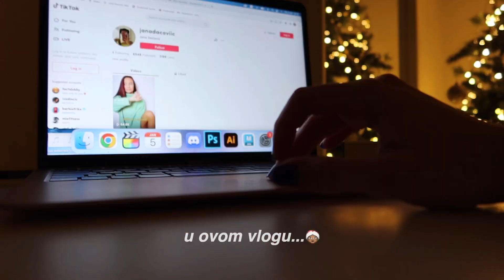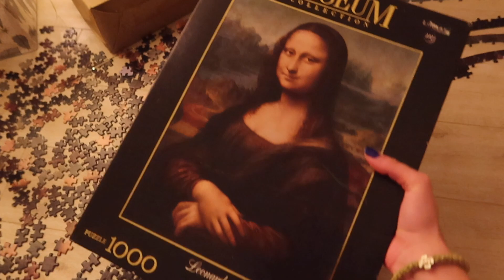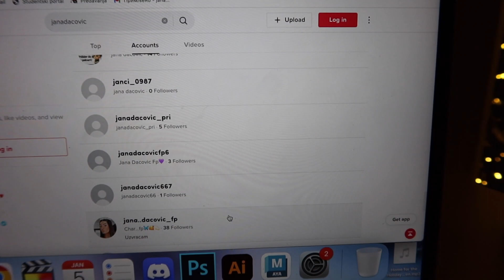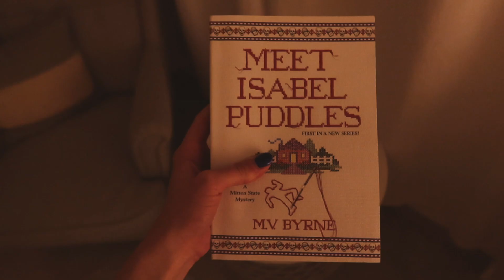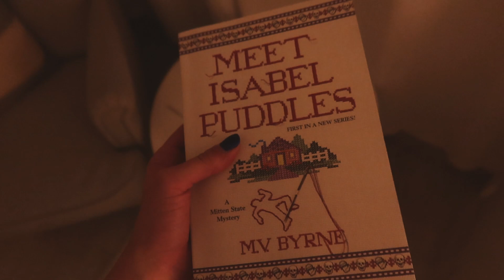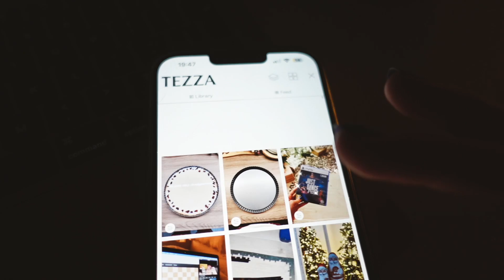Naša Nova godina & otvaranje poklonaaa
✩Nadam se da vam se dopao ovaj video ✩

✩INFO:
1. Koliko imas godina? Imam 23 godine.
2. Koju kameru koristis? Sony ZV1
3. Preko cega uredjujes snimke? Final Cut Pro

Hvala na svemu! ♡